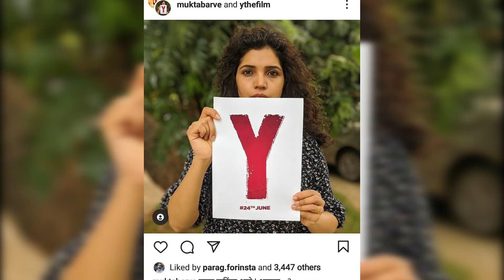प्राजक्ता माळीच्या हातातील पोस्टर ची रंगलीय चांगलीच चर्चा । प्राजक्ता माळी । Prajakta mali poster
प्राजक्ता माळीच्या हातातील पोस्टर ची रंगलीय चांगलीच चर्चा । प्राजक्ता माळी ।